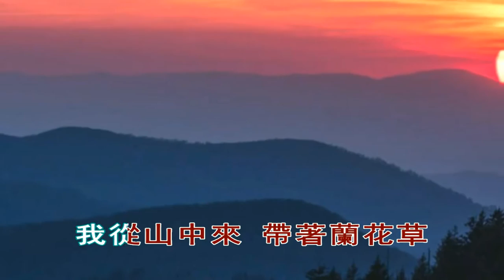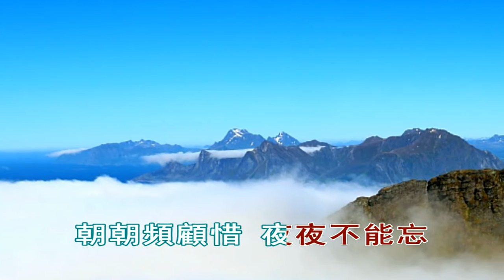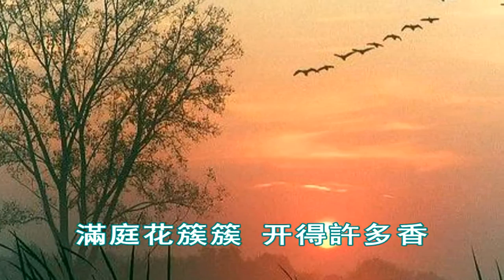劉文正 蘭花草 歌詞